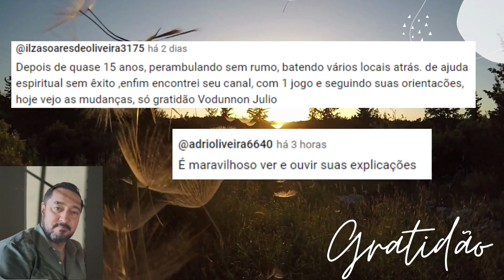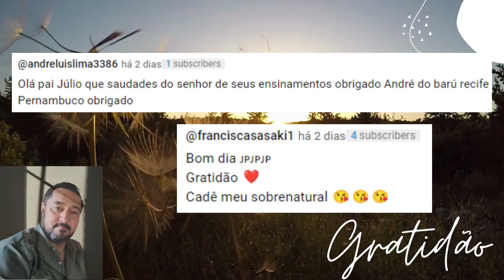Como fazer oferenda para Exu Orixá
Falo neste vídeo, qual e a finalidade do Ejé, os três tipos e como fazer uma oferenda para Exu orixá.

Divulgando meus Livros:

O Ebook livro dos Ebós e Oferendas  - Ebós pelos caminhos de Odu de EXU e EGUM é um guia prático e fácil de receitas que ensinarão
o leitor a conhecer um pouco mais do universo do candomblé. Este ebook é o reconhecimento da importantíssima contribuição dos povos
Africanos em nossas terras. Toda a sua magia e encanto da sabedoria ancestral disponível em suas mãos.

Neste Ebook possuem Ebós nos caminhos de Odu (Exu e Egun), com os objetivos de cada ebós, seus elementos, ervas para banho,
como prepará-los, a ordem de preparo,  local, Lua e o tempos de resguardo. Na parte de Oferendas são receitas com seus elementos
e quantidades, como prepará-los, local, lua e resguardo.

O acesso ao e-book é na mesma plataforma após a confirmação de pagamento. Não enviamos o e-book por e-mail.

Cultura e Poder na mutação do candomblé Afrobrasileiro.
Link do site Novas Edições Acadêmicas

Indicação de livros:

Autor Pierre Verger- Orixás

Autor Pierre Verger - Notas Sobre o Culto aos Orixás e Voduns: Na Bahia de Todos os Santos, no Brasil, e na Antiga Costa dos Escravos, na África (Volume 1)
Segue o link do livro

Autor Luis Nicolau Parés -? A Formação do Candomblé: História e Ritual da Nação Jeje na Bahia

Autor James H. Sweet - Recriar África: Cultura, Parentesco e Religião no Mundo Afro-português (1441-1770)

Coloquem nos comentários suas dúvidas!